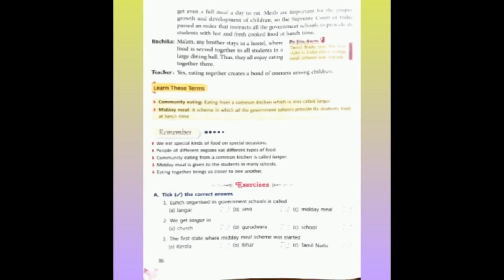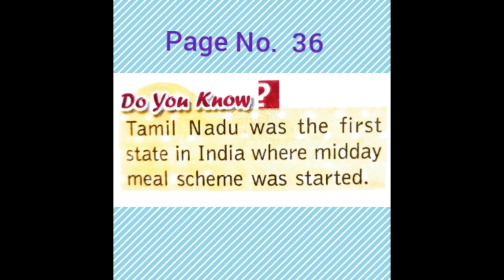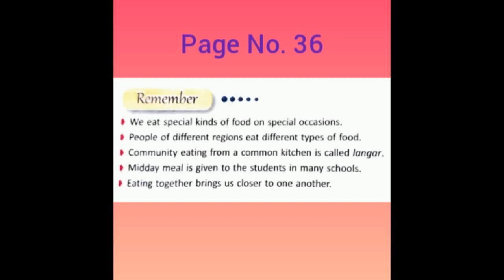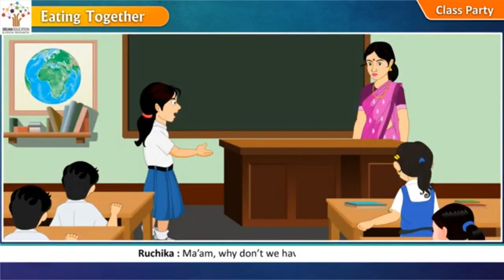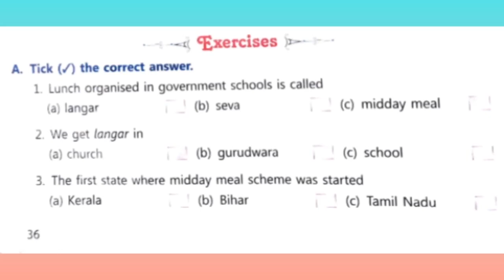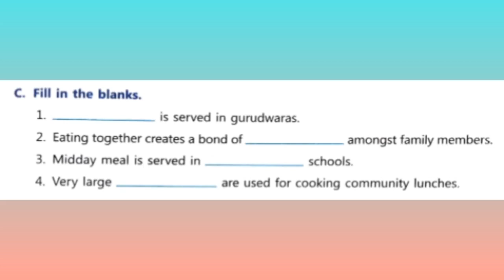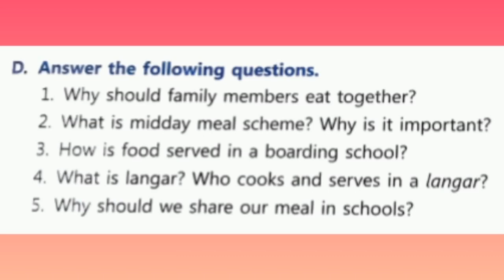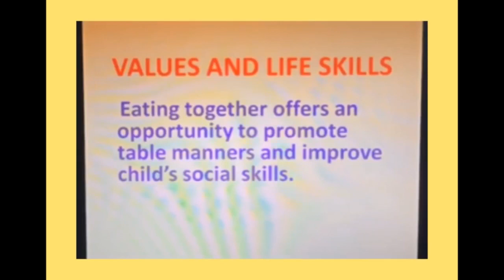Class 4 EVS Chapter 6 Part 2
Eating Together